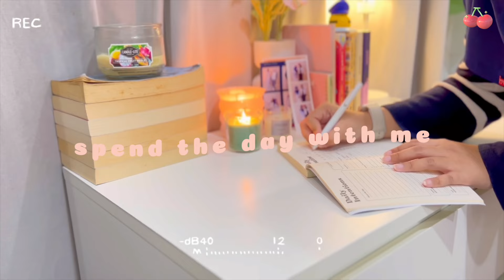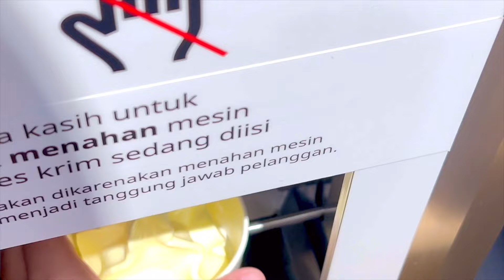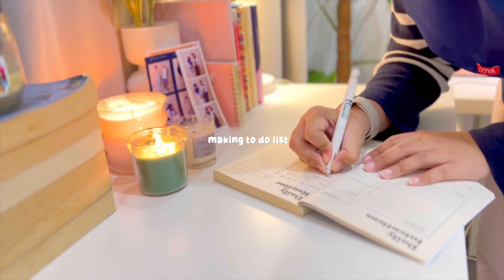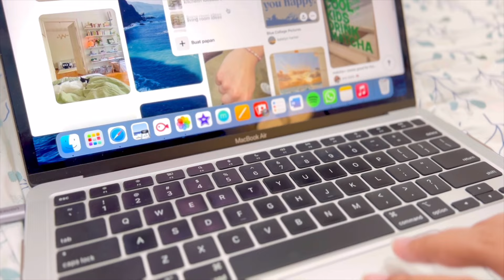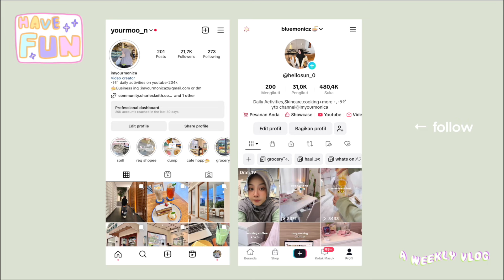A DAY IN MY LIFEᯓᡣ𐭩🧸🎧cooking,morning grocery,strolling around,get work done,productive,daily life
hi guys!thank you so much for clicking this video hope you guys enjoy and like it(๑ᵔ⤙ᵔ๑)

❝ f a c t s ❞
➛ my name : monica
age : 20
yes im not living alone੭ˊᵕˋ)੭

Camera : iphone 13 pro
Editing app: vllo & imovie
Tablet : samsung s6 lite
Laptop: macbook air m1

 ➛now playing
▶︎ ● 3:14